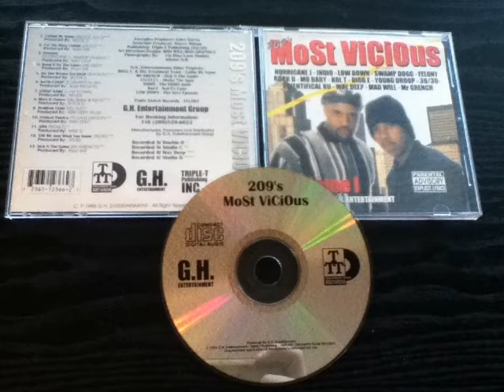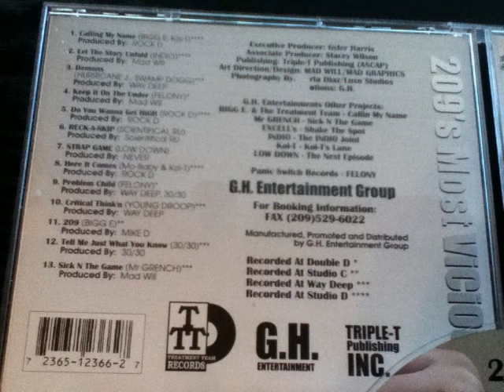Tell Me Just What You Know By 30/30